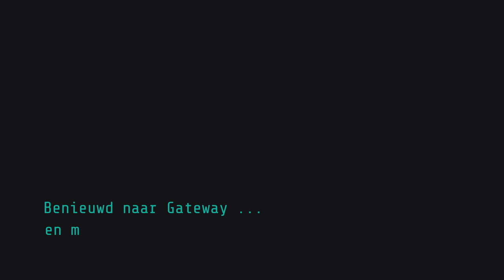BYOB 2016: een tip van de sluier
Een nieuwe editie van Bring Your Own Beamer (BYOB) in Gent dringt zich op. Dit jaar komen 100 artiesten samen om de muren met kleine en grote verhalen te schilderen, recht van de projector!

Onze reporters trokken alvast naar Kerk voor The making of 'Gateway", het beamproject van Nerdlab.
Wij lichten een tipje van de sluier.

Place to be: KERK, Gent - Vrijdag 28 Oktober 2016

Reporters:
Maxim Kerrebroeck en Marie Deryckere